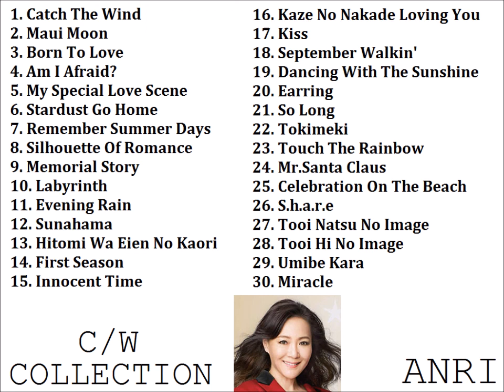ANRI Coupling Collection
1. Catch The Wind
2. Maui Moon
3. Born To Love
4. Am I Afraid?
5. My Special Love Scene
6. Stardust Go Home
7. Remember Summer Days
8. Silhouette Of Romance
9. Memorial Story
10. Labyrinth
11. Evening Rain
12. Sunahama
13. Hitomi Wa Eien No Kaori
14. First Season
15. Innocent Time
16. Kaze No Nakade Loving You
17. Kiss
18. September Walkin'
19. Dancing With The Sunshine
20. Earring
21. So Long
22. Tokimeki
23. Touch The Rainbow
24. Mr.Santa Claus
25. Celebration On The Beach
26. S.h.a.r.e
27. Tooi Natsu No Image
28. Tooi Hi No Image
29. Umibe Kara
30. Miracle